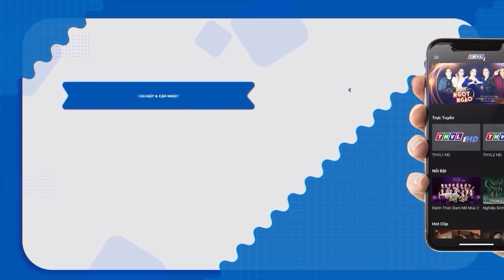VỢ VIỆT CHỒNG TÂY song ca tiếng Việt CỰC TÌNH khiến giám khảo VỖ TAY RẦN RẦN | THVL Ca Nhạc